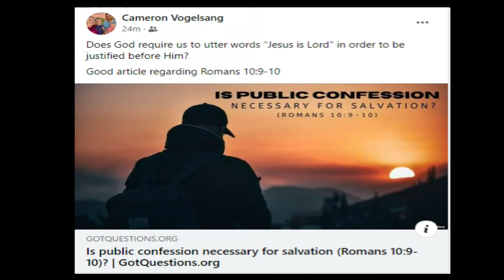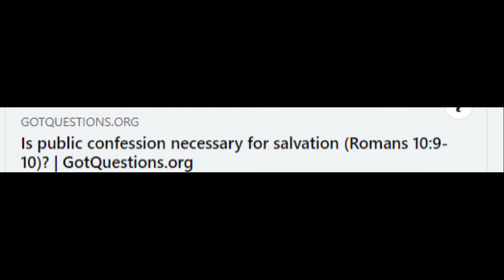Deletions are Real Just obey the Bible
Another example Google or Bible who do you obey?